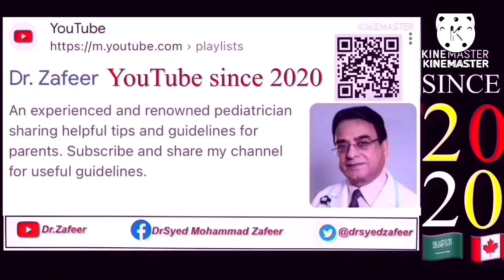WHAT IS CHIKUNGUNYA DISEASE?DR.S.M.ZAFEER@YouTube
What is chikungunya disease? In this informative vlog I have described about chikungunya virus disease.How you get the disease,its sign and symptoms,treatment and prevention.
This vlog is for public awareness.
DR.S.M.ZAFEER
PEDIATRICIAN
Toronto 🇨🇦
November 1 2024